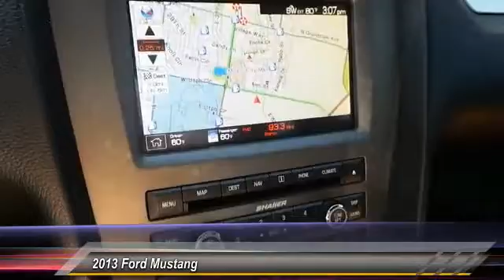mustang Odessa TX D5202573T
2013 Ford Mustang 2DR CPE GT PREMIUM

5020 N. John Ben Shepperd Parkway

CARFAX 1-Owner, GREAT MILES 15,465! GT Premium trim. Leather Seats, iPod/MP3 Input, Onboard Communications System, Satellite Radio, Alloy Wheels, Premium Sound System. CLICK ME! KEY FEATURES INCLUDE Leather Seats, Premium Sound System, Satellite Radio, iPod/MP3 Input, Onboard Communications System, Aluminum Wheels. Rear Spoiler, MP3 Player, Keyless Entry, Steering Wheel Controls, Electronic Stability Control. EXPERTS REPORT It's an enduring classic with ample power and great street cred. -CarAndDriver.com. SHOP WITH CONFIDENCE CARFAX 1-Owner OUR OFFERINGS All American Chevrolet of Odessa sells new and used cars, trucks and SUVs near Midland and San Angelo, Texas. We offer financing options and incentives for all Texas Chevrolet customers.